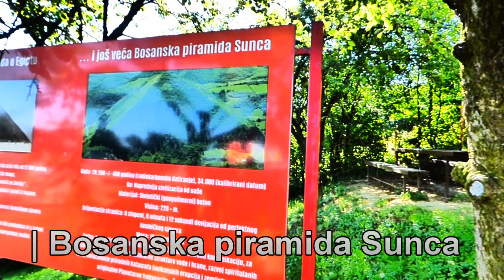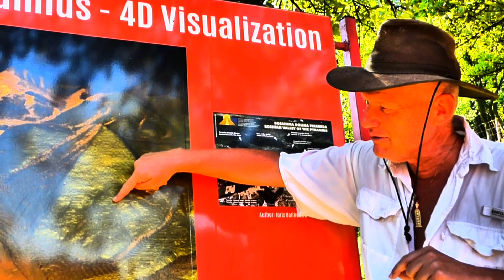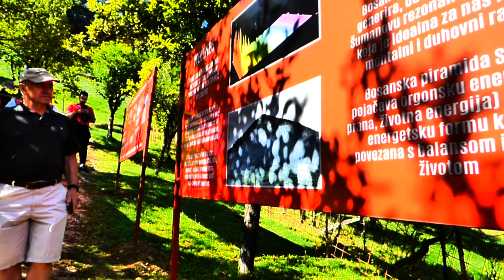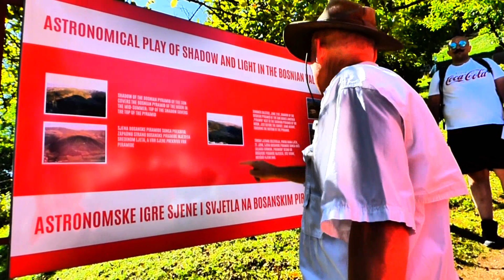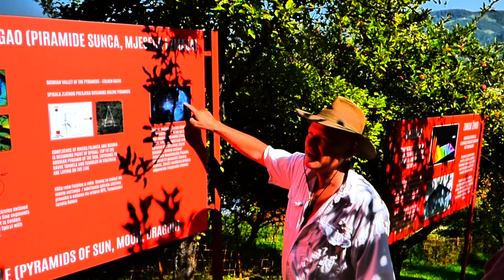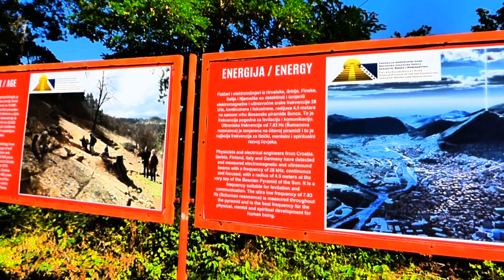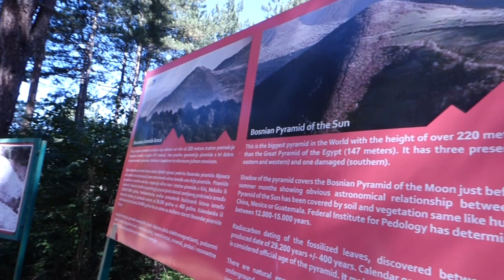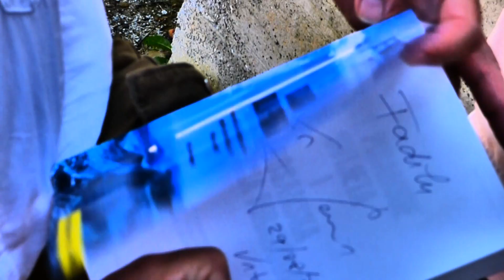OTKRIVANJE U BOSANSKOJ DOLINI PIRAMIDA | Prvi deo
Od 28. do 30. avgusta 2020. godine doktor Semir Osmanagić i Fondacija „Arheološki park – Bosanska piramida Sunca“,  su bili domaćini grupe gostiju iz Srbije ( Dejan Lučić, Petar Čelik, Mario ZNA, Balkanska oštrica, Duh Rtnja...) i omogućili da u času petnaestogodišnjice istraživačkih poduhvata u istraživanjima piramida, doživimo magiju arheologije i osetimo drevnu avanturu u spoju nauke i duhovnosti.

Audio zapisi su deo arhivskog materijala o istraživanjima piramidama u Visokom, a video je pokrivalica tona, i može imati umetničkih elemenata.
Kamera i montaža: Saša Nađfeji
Muzika: Braždađ / DJ Dvoržak